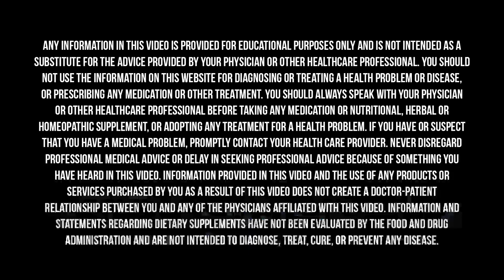Ancient Cultures Knew MORE Than We Think | Wade Davis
When we look at Western cultures, we see an overarching theme of disconnection from nature and a deamination of it, limiting the world to a backdrop for human drama. We’ve made nature into a resource to extract and consume when in fact we have so much to gain from living in harmony with it. Wade Davis joined me on The Doctor’s Farmacy to share some of his incredible stories that highlight how ancient cultures all over the world have maintained this relationship and what we can learn from them.